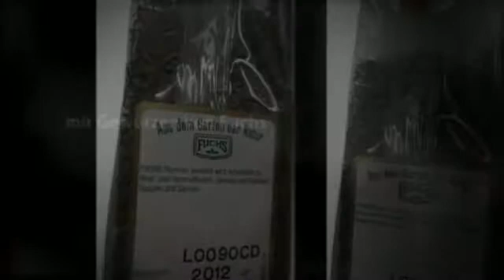Fuchs Thymian gerebelt